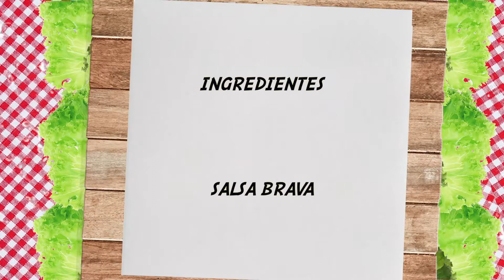Como HACER salsa BRAVA Casera 🔥 BAILA del PIQUE 🔥 una RECETA fácil para acompañar Patatas Bravas 🔥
Receta de salsa BRAVA para acompañar papas bravas